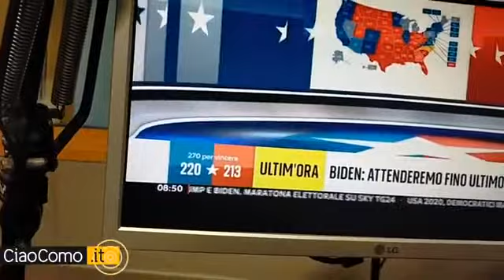A CiaoComo di mattina il testa a testa per le presidenziali Usa: da noi Alessandro Nardone